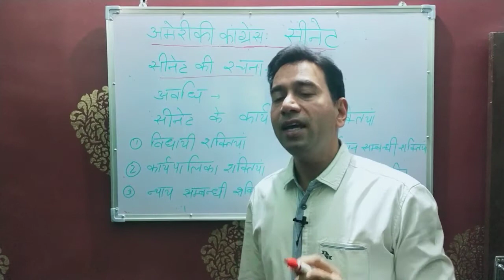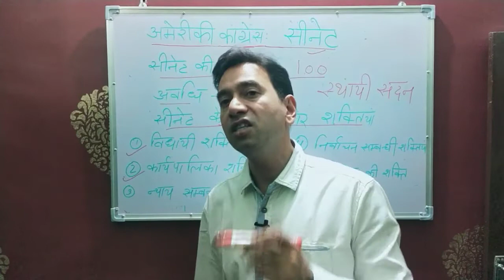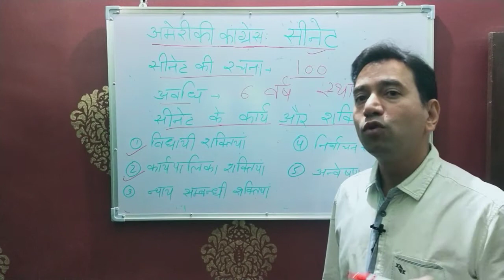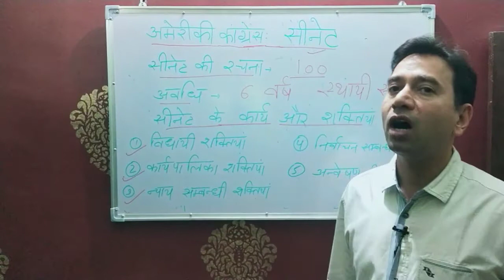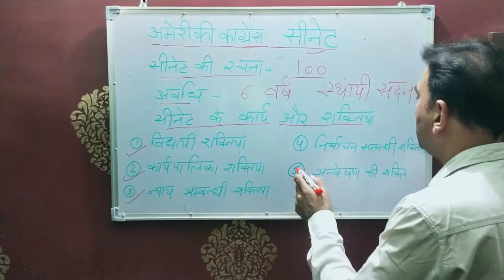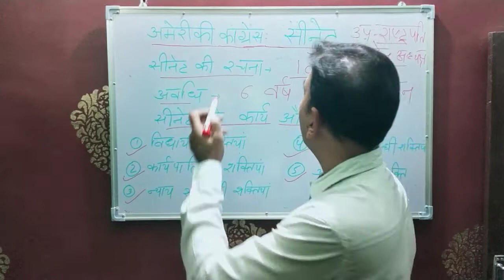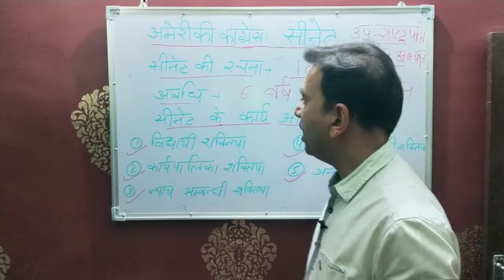अमेरिकी कांग्रेस : सीनेट Raj Malwan , Assistant Professor